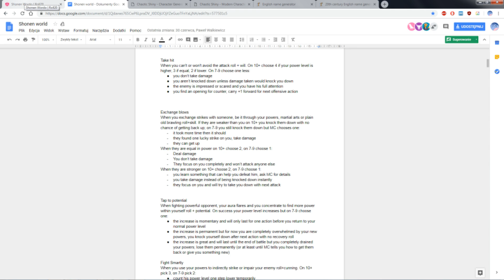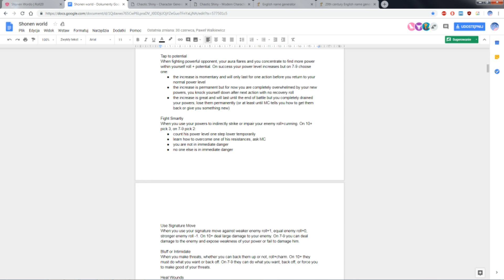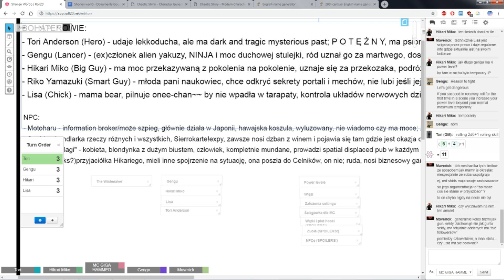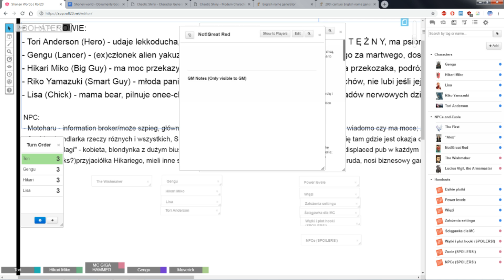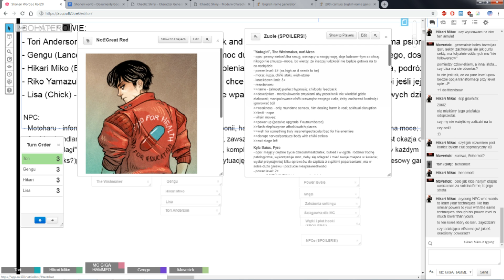☯Shonen World - A Wish for Power - Part 5☯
A continuation of the previous adventure--our party is in London, they found the kids with powers and the situation, as you can expect, will escalate. How will this end? Will they find out the man behind this mess and the owner of a particular artifact? Watch to find out ;) As always, sit back, relax and enjoy!

Powered by the Apocalypse is a system developed for an RPG game called Apocalypse World and also used in many others - i.e Dungeon World - and was designed by Vincent Baker and published by Lumpley Games and others. Shonen World is an anime, fan created hack/mod using the PbtA system, a sort-of a successor to Device Masters.